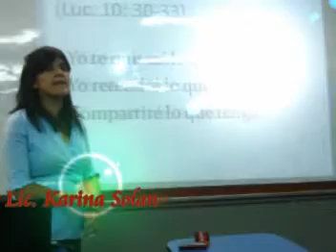AEAPS INFORME CONVENCION SAN MARTIN replica